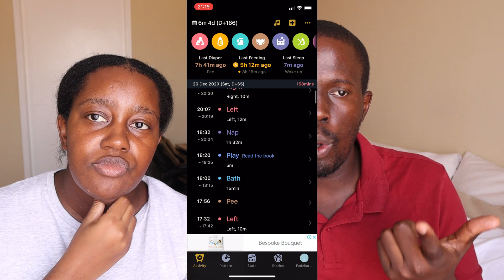First time parents Q&A : Sleep training, baby routine, PPD |South African YouTuber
Hi Guys

In this video, we answer questions related to sleep training, baby routine, PPD & more.